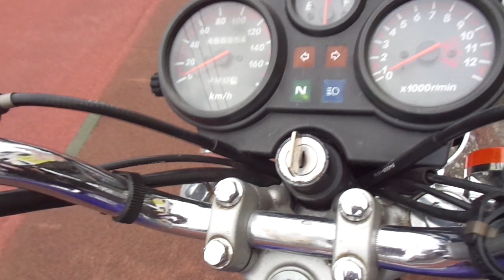KH125 中古車 バイクショップ名:アットバイク